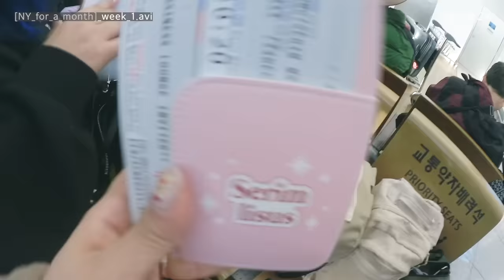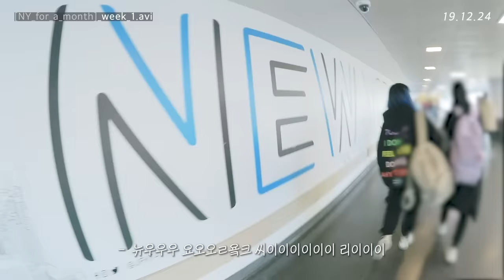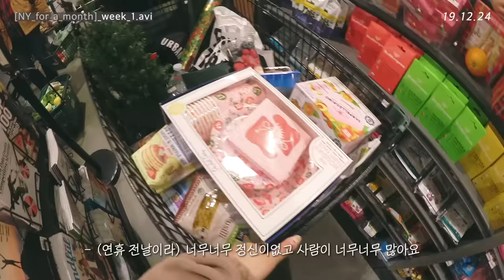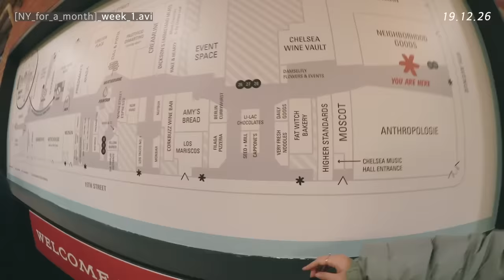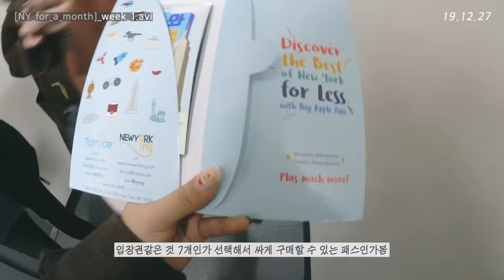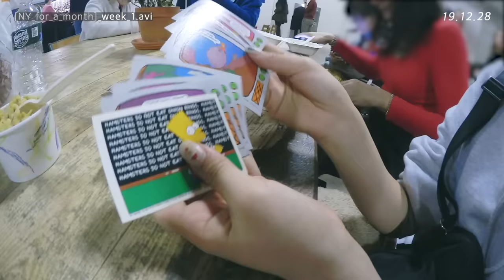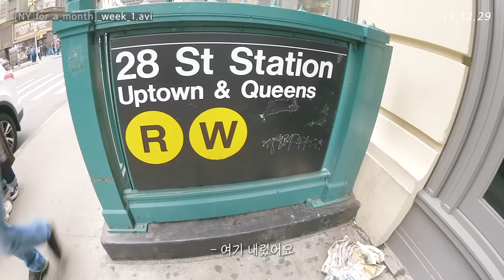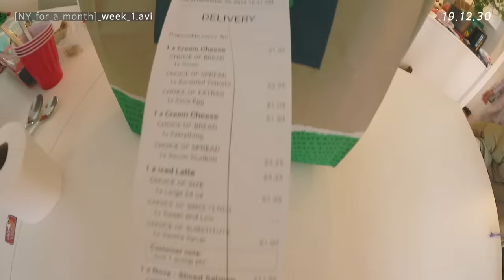[뉴욕 한달 살기] 1주차 브이로그 모음집 / 50분 미친 분량 + 재미보장 / 한달살기는 처음이라서..! 🇺🇸✈️🗽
재미 보장 알참 보장 대망의 뉴욕샒로그 시작입니다..!
유럽샒로그st의 브이로그 모음집은 총 1주차~4주차 각 1편씩 4편으로 나눠 올릴 예정이고,
크리스마스 같은 특별한 날에 찍어본 특별 시리즈 영상도 중간중간 올라 갈 예정이에요..!
재미있게 봐주시고 다양한 의견 댓글로 많이 남겨주세요  ^-^..!